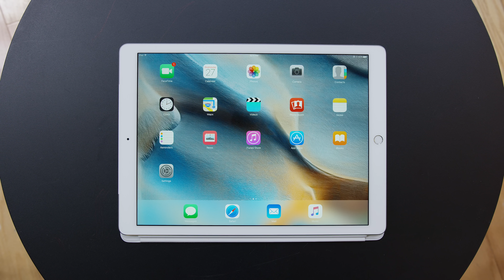Are Tablets Dead?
iPads and Nexus tablet sales are down big on paper. Let's talk tablets.

Video Gear I use